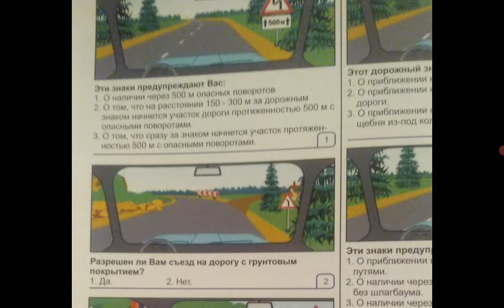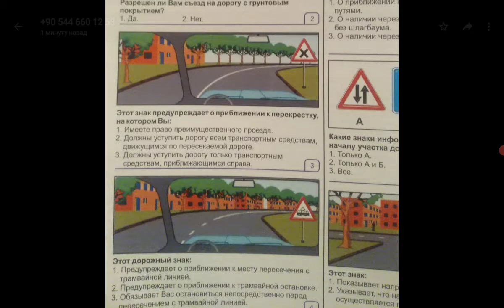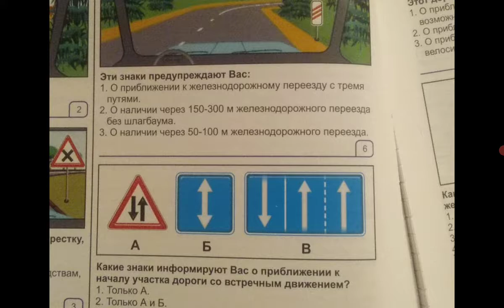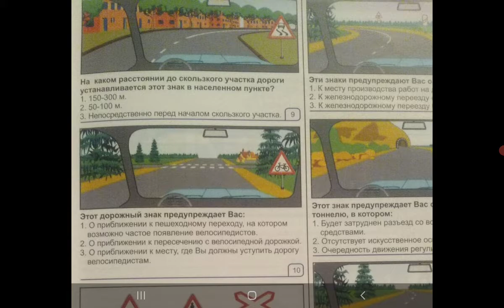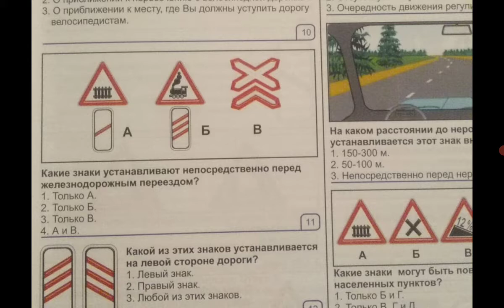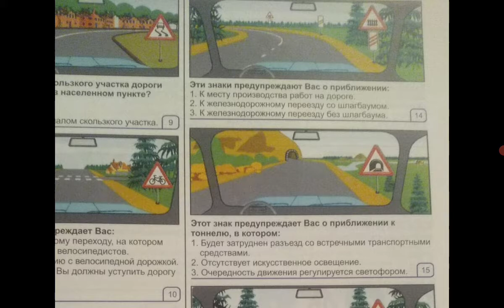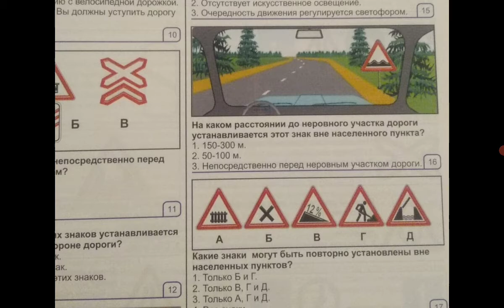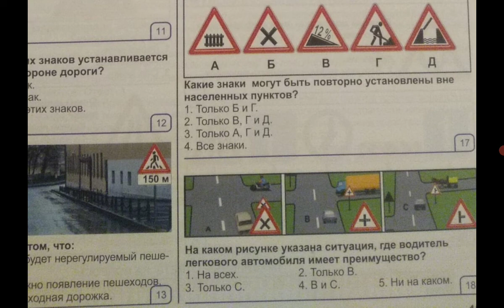Разбор экзаменционных вопросов по ПДД на тему "Предупреждающие знаки"(с комментариями)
Всем привет, друзья.Мы недавно завершили всю теорию по ПДД.Будем отвечать на экзаменационные вопросы и применять свои знания.Ссылка следующего видео внизу.Спасибо за внимание!